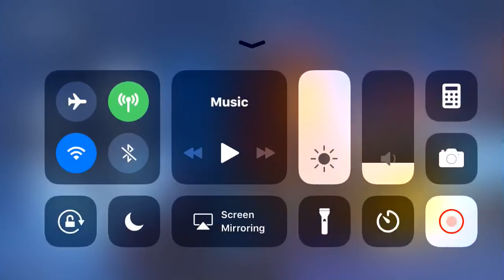NOT CLICKBAIT FOUND CROSSBOW IN PLAYGROUND. And the Six Shooter.